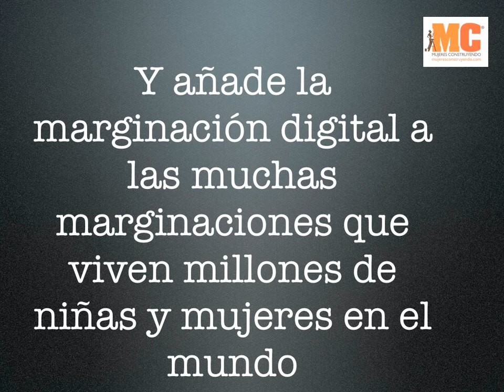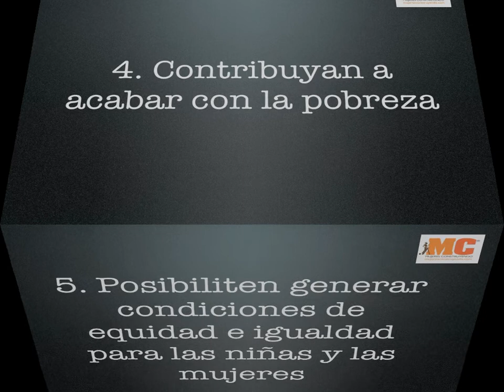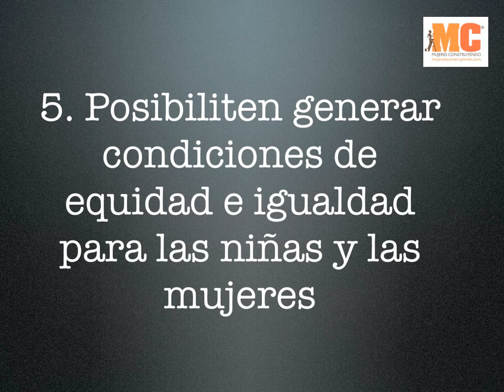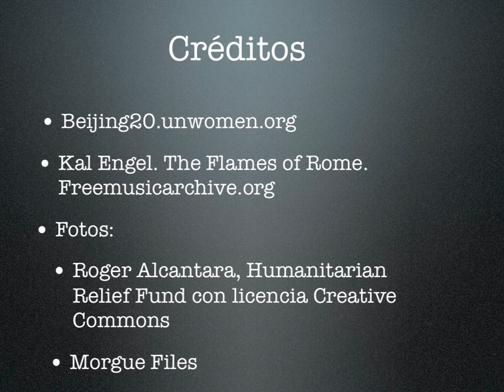Usemos las TIC para combatir la pobreza femenina. Beijing20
Mujeres Construyendo se ha sumado a la campaña Beijing20 desde su inicio. En el mes de octubre se toca el tema "Mujer y pobreza" y este video busca aportar a los esfuerzos que se llevan a cabo en diversas partes del mundo para generar conciencia sobre el tema.